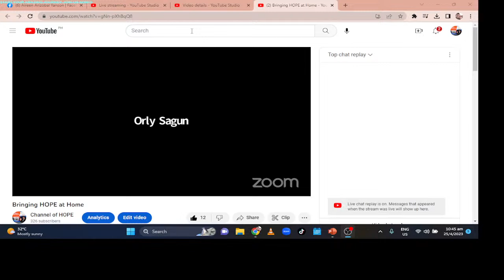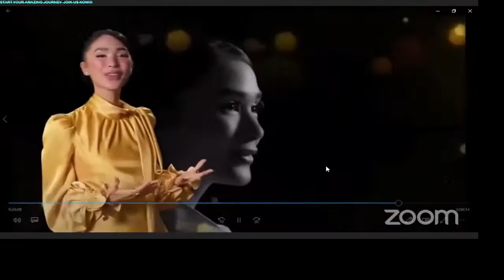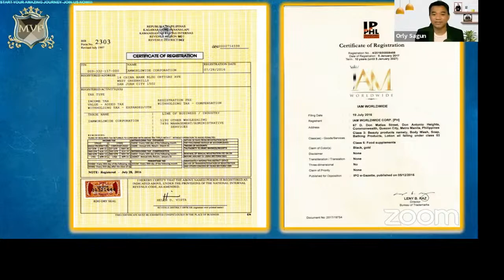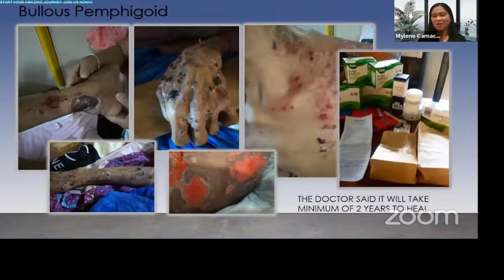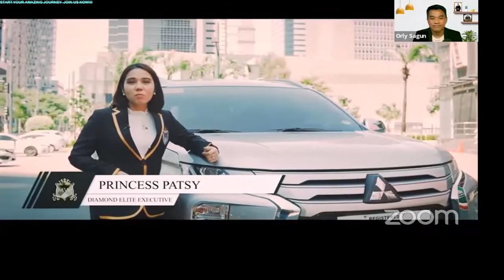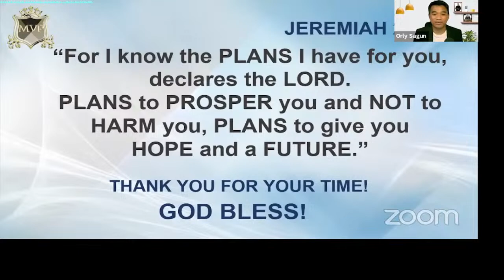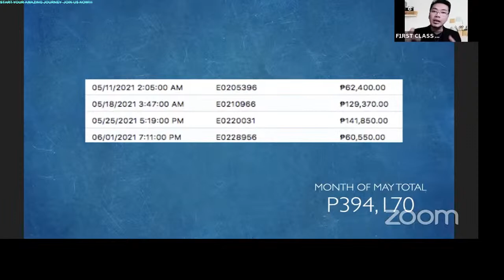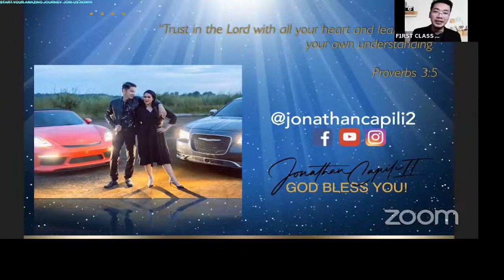Business at Home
Watch and Learn how you can start an Amazing Business at a very low capital but Big Returns while at the comfort of your own Home.